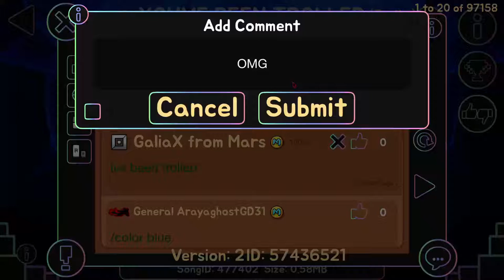LA 2.2 SALE AYER!!!!!!!!!!!!!!!!!!!!!!!!!!!!!!! geometry dash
NO PUED3ES SERq!